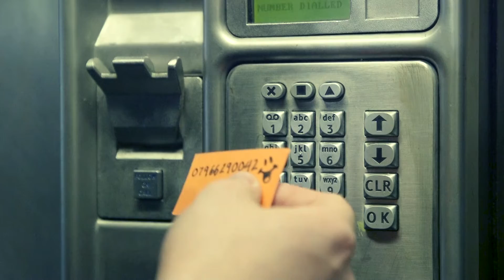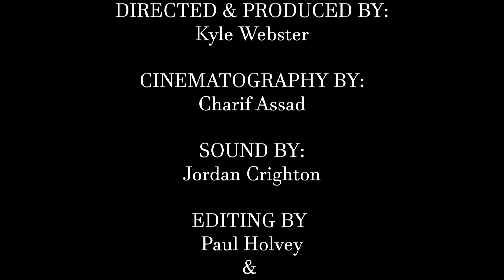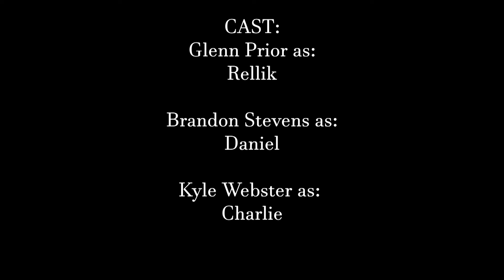IN THE BLEAK MIDWINTER